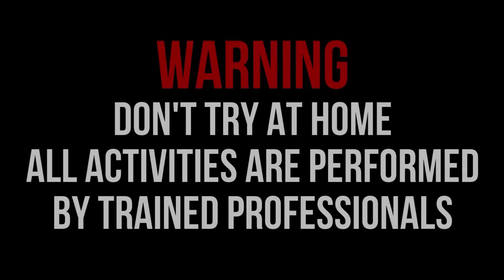NYUMET MERCON MAGIC SNACK 19 SHOT, ROMAN CANDLE, BIMA SAKTI, TERATAI, TELUR DINO, GANGSING!!! SERU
NYUMET MERCON MAGIC SNACK 19 SHOT, ROMAN CANDLE, BIMA SAKTI, TERATAI, TELUR DINO, GANGSING